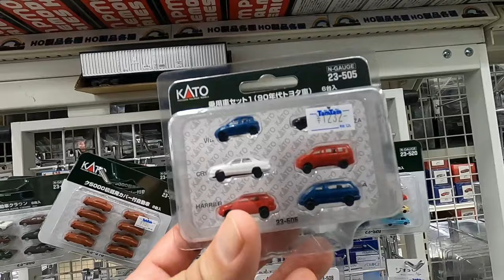World Hobby shop tour - Stop 20 - Tam Tam Hobby - Akihabara - Tokyo | Japan KYOSHO RCMART LOSI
Great hobby shop with loads of Tamiya products in the centre of Electric City - Akihabara - Tokyo JAPAN..

Tamiya Australia is an Instagram page and YouTube channel dedicated to all things Tamiya. I have been collecting Tamiya RC products for over 35 years and have amassed a large collection of runners, new in box and shelf queens..

I hope you enjoy the content that I make.. I do if for fun!

Tamiya Incorporated (株式会社タミヤ, Kabushiki gaisha Tamiya) is a Japanese manufacturer of plastic model kits, radio-controlled cars, battery and solar powered educational models, sailboat models, acrylic and enamel model paints, and various modelling tools and supplies. The company was founded by Yoshio Tamiya in Shizuoka, Japan, in 1946.
The company has gained a reputation among hobbyists of producing models of outstanding quality and accurate scale detail. The company's philosophy is reflected directly in its motto: "First in quality around the world". Tamiya's metal moulds are produced from plans with the concept of being "easy to understand and build, even for beginners". Even the box art is consistent with this throughout the company. Tamiya has been awarded the Modell des Jahres (Model of the Year) award, hosted by the German magazine ModellFan.
Products currently commercialized by Tamiya include (toy and collectibles): scale plastic model cars, aircraft, military vehicles, motorcycles, figurines, radio-controlled cars, trucks, and tanks. Tamiya also produces materials and tools, including enamel paints, acrylic paints, airbrushes, aerosol paint, and marker pens.